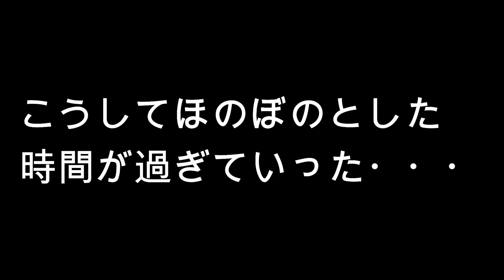【雷】突然の雷にチワワ達の反応は！？【稲妻】How do Chihuahuas react to sudden lightning！？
今回は夕方に突然の雷が来た時に撮った動画です♪
ポンテさんとロハちんの反応を是非、観て下さい！(^_^)

This time, it is a video taken when a sudden thunder came in the evening ♪
Please watch the reaction between  Ponte and Loja! (^_^)

【Chihuahua】ポンテさんとロハちんとのモーニングルーティンです。【Morning Routine】It is a morning routine of  Ponte and Loja.